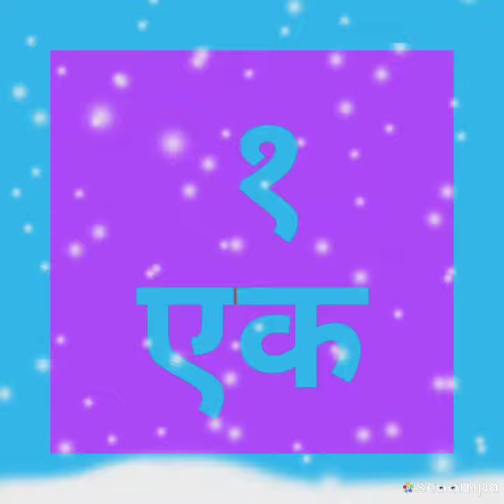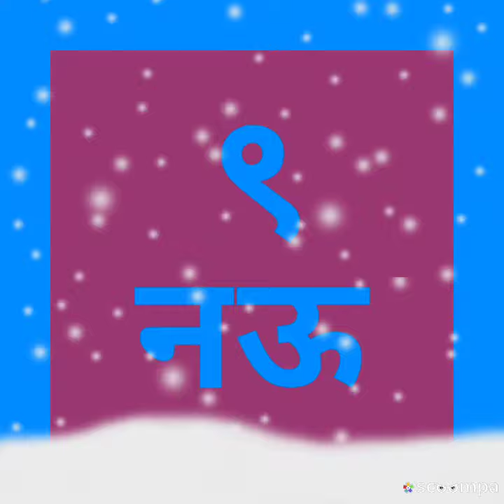१ ते १० अंकओळख